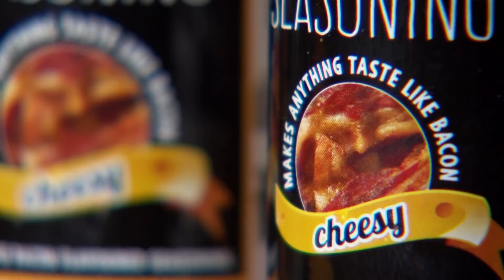Will The Sharks Go Veggie? | Top 3 Vegetarian And Vegan Products | Shark Tank AUS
00:00 Deliciou
12:36 Super food sushi
21:17 Super Orbs